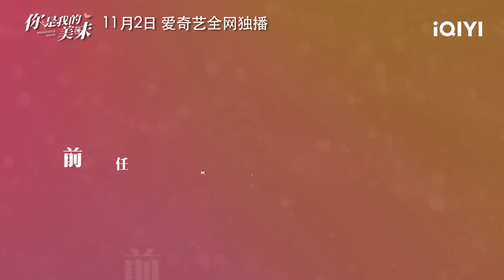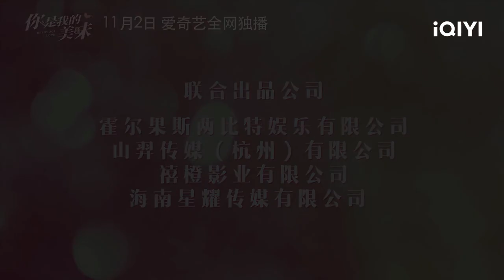Trailer: Delicacy Is The Taste Of Unchangeable Love | Healing Food, Healing Love | 你是我的美味 | iQIYI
【Healing Food, Healing Love】is trending on iQIYI with multiple subtitles.

【Introduction】This drama tells the story of Shen Ying, an independent food editor, and Zheng Dao, a toxic food expert, who bond over food and get to know each other, grow together and heal each other through food in the workplace.

【Cast】Ryan Zhang, Zhao Yaoke, Pearain, Yan Ni, Li Qingtian, Vinson